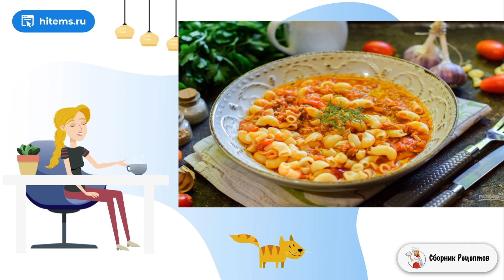Макароны с тунцом от Джейми Оливера. Рецепты с фото пошагово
Готовим аппетитные и невероятно вкусные макароны с тунцом от Джейми Оливера. Простота приготовления сразу подкупает, а результат вас приятно удивит, как из минимума можно сделать такую вкуснятину.

Ингредиенты:
Лук — 100 Грамм,
Чеснок — 10 Грамм,
Помидоры — 300 Грамм,
Тунец — 150 Грамм (в собственном соку),
Масло растительное — 1 Ст. ложка,
Макароны — 60 Грамм,
Паприка — По вкусу,

Приготовление рецепт с фото, Как сделать домашний рецепт, Простые блюда рецепты с фото, Условия приготовления рецепты, Очень вкусный, Рецепты с фото пошагово в домашних условиях, Фото рецепт, Условиях пошаговый рецепт с фото, Рецепты на стол, Подборка лучших предложений от Сбера